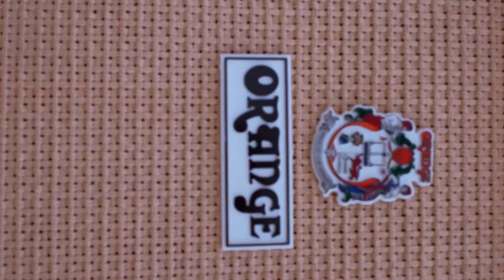Снято на Olympus OMD e- M10 mark III. Stop Motion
Данный формат ролика подходит для большинства ниш бизнеса, таких как:
Одежда/обувь
Услуги
Аксессуары
Гаджеты/товарка
Еда и тд